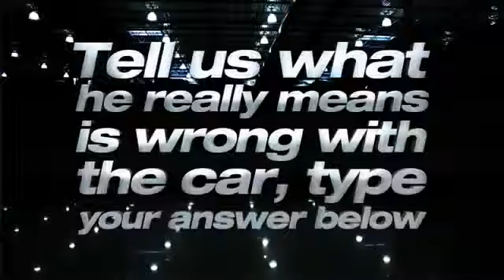Week 6 DENSO Shop Talk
Automotive how-to video. Installation tips and tricks. Installation and repair how to video. Car and truck repair and maintenance. Product information guide.